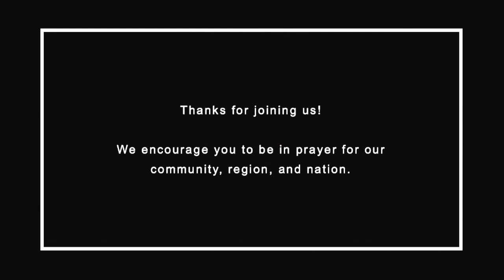Pastor Round-table Community Prayer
Lets Come Together